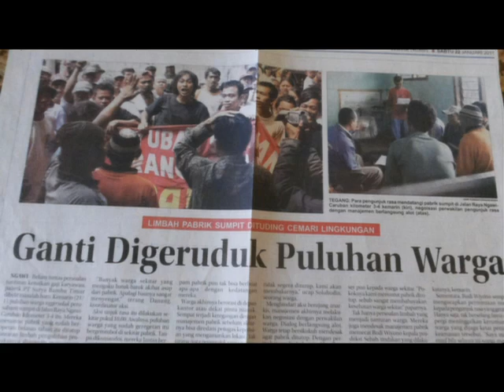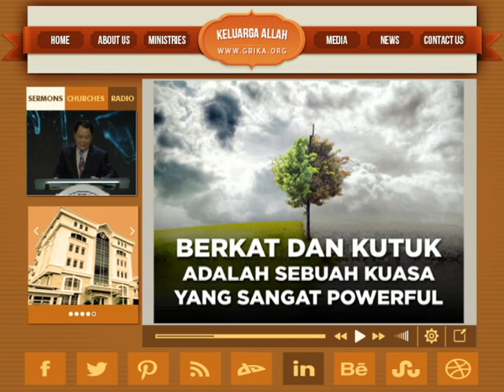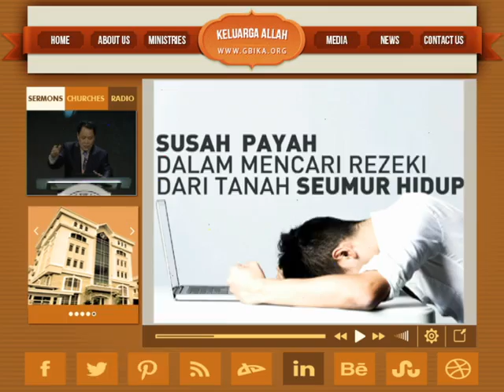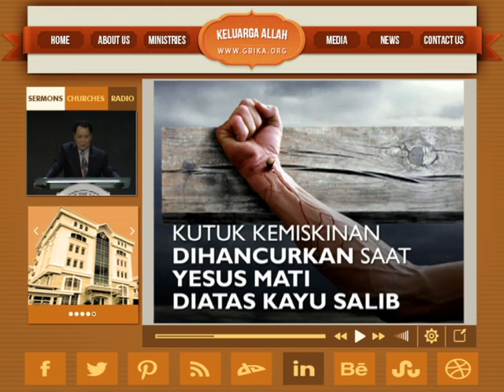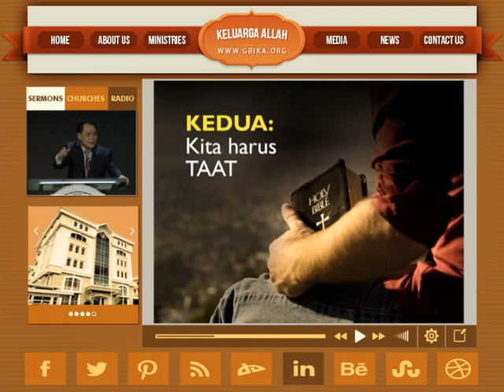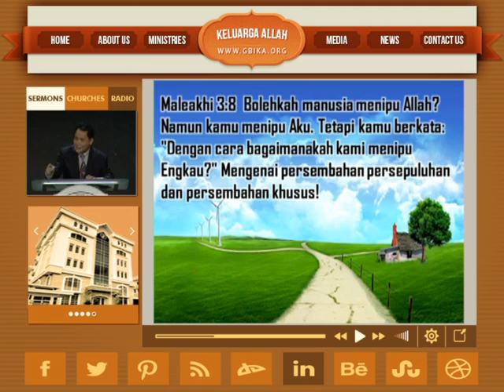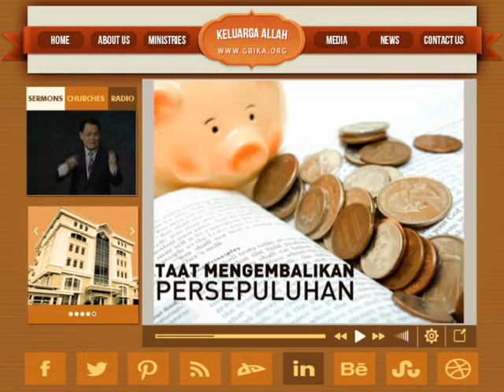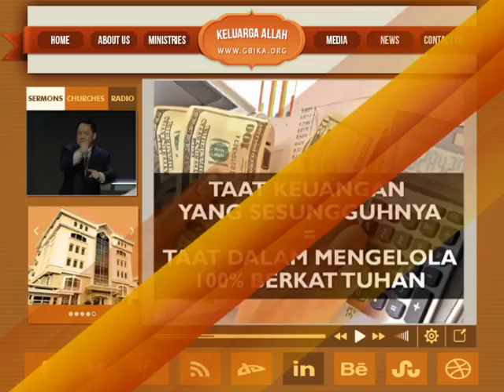OBAJA TANTO SETIAWAN MUJIZAT DI MASA KRISIS 4 24102015